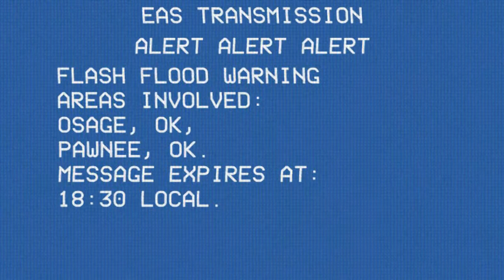Flash Flood Warning: Tulsa Metro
A Flash Flood Warning Issued For Counties in the Tulsa Metropolitan Area.

Date of Issuance: 10/4/17